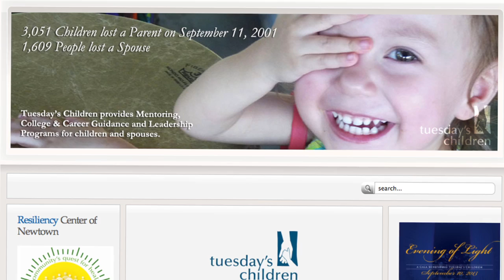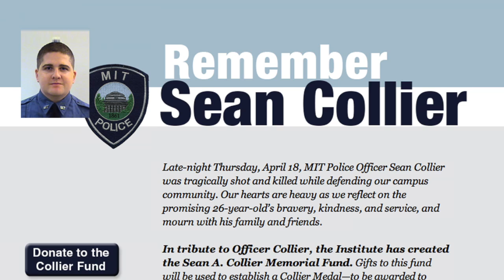Farmingdale 9-11 Baseball Tournament Honors Fallen MIT Police Officer - Sean Collier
Farmingdale Baseball hosts its annual 9/11 Tournament.

Featured Interviews: Mike Ippoliti, 8U Director, 3rd Annual Sept. 11th Memorial Baseball Tournament; Andrew Menechella, Manager, Ozone Howard Huskies; Matthew Everding, Manager, Plainedge Red Devils; Pete King, Congressman, New York 2nd District; David O'Connor, Sergeant, MIT Police Department; James Carver, President, Nassau County PBA; John Venditto, Supervisor, Town of Oyster Bay